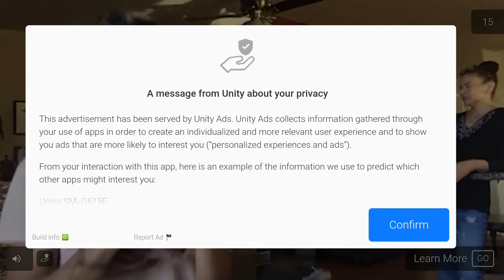Commando boy lover mission to rescue he is girl from terrorist in New York America